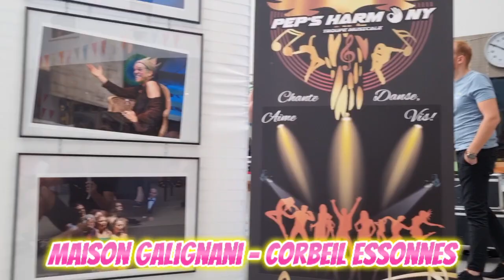Animation Ehpad Galignani - 24-06-2023